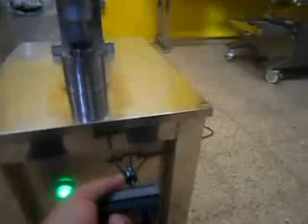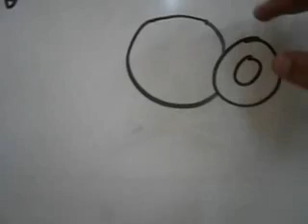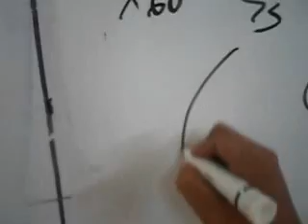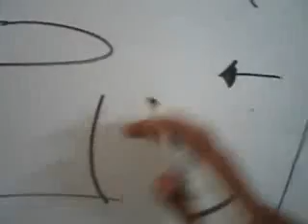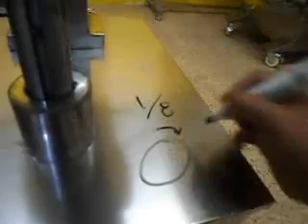Engargoladora Chihuahua 1